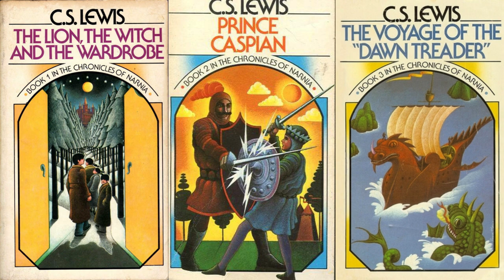"The Chronicles of Narnia: The Pevensie Trilogy" - Shark Bites!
In this episode of Shark Bites, Final Monkey, Caleb, and special guest Daniel discuss C.S. Lewis' The Chronicles of Narnia!  Join us as we analyze The Lion, The Witch, and The Wardrobe, Prince Caspian, and The Voyage of the Dawn Treader!

Aired 12/04/2023

Tune in to the livestream Sundays @ 4:00 est!